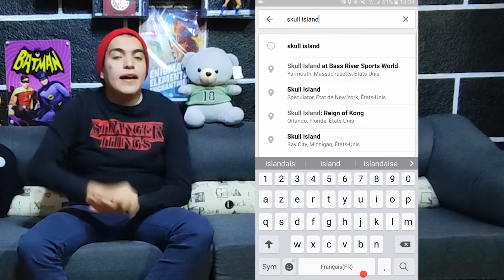TOP 13 CURIOSIDADES de ¡¡KING KONG!! || Godzilla vs. Kong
¡Hola amigos del Cine y Arte!

En esta ocasión hemos preparado para ti un un ESPECIAL DE KING KONG, con un Top 13 de curiosidades, ya que estamos seguros que a pesar de ser un personaje muuuuy famoso, definitivamente hay datos y curiosidades que muy probablemente desconoces de esta ¡gigantesca lagartija del cine!

No te olvides que estas en el placer del cine.